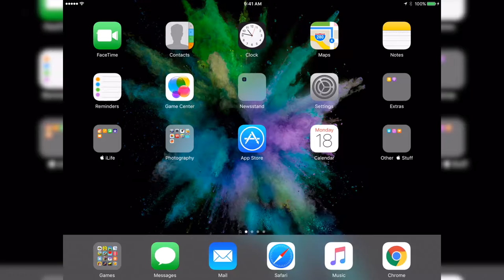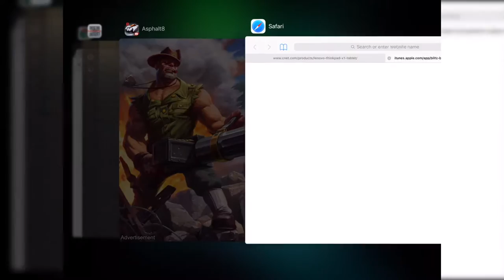Some More Asphalt 8: Airborne Gameplay Episode 3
Crashing, smashing, destruction and more! In this episode of Asphalt 8: Airborne!